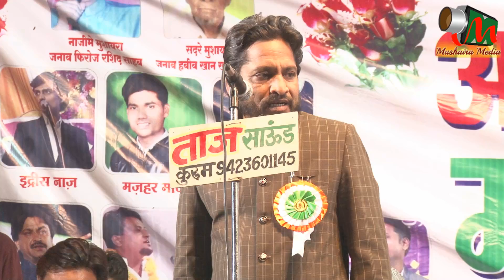ABDUL WAHID ANSARI चल जाएगी तलवार - बुलाऊँ क्या उमर को, Kurum Akola Mushaira 2019, Mushaira Media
ABDUL WAHID ANSARI - AYE DEEN KE GADDAR - BULAU KYA UMAR KO
All India Mushaira, Kurum, Murtizapur, Akola, 24/01/2019
Hazrat Gore Shahid Baba Rh Urs
Janab Imran Khan Nawab Sahab - President: Hazrat Gore Shahid Baba Rh Urs Committee
Janab Mohd Faiyyaz Sahab - Vice President: Hazrat Gore Shahid Baba Rh Urs Committee
Janab Tanveer Shahezad Sahab - Secretary: Hazrat Gore Shahid Baba Rh Urs Committee
Janab Mazhar Maaz Sahab - Convenor E Mushaira
Janab Idris Naaz Sahab - Mushaira Advisor
Janab Ali Israr Sahab - Convenor E Mushaira